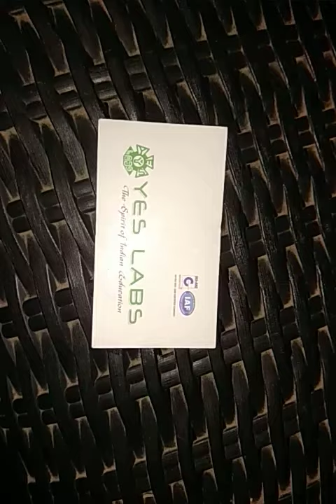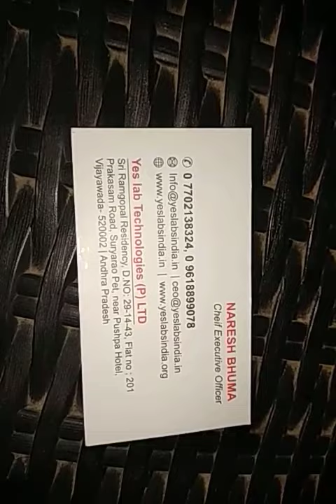SE 0043 electrical jacket for woman safety WORKING MODELS